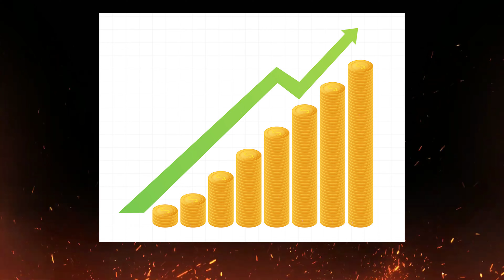WhatsApp Deleting Account 😮⚡⚡ Whole WhatsApp New Privacy Policies Story || Mastermind Mark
Doston is video me maine WhatsApp ki Nai Privacy Policies k bare me bataya ha, WhatsApp ki nai Privacy Policies ki Planning Kaafi lambe time se thi, or ab dhere dhere Jisne bhi WhatsApp ki nai privacy policies ko accept nahi kia ha unke account delete hona suru ho jaye ge, Indian Goverment bhi kaafi jyada Interfare kar rahi ha is mamle me
आपकी क्या राइ है कमेंट कर के ज़र्रूर बताना